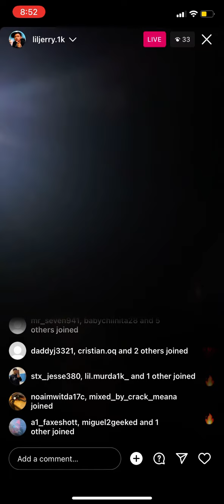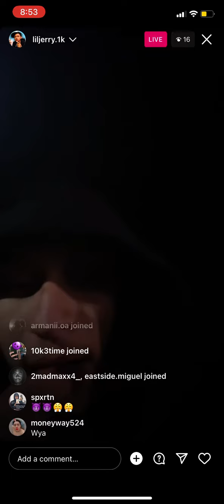Lil Jerry “STEP” OFFICIAL VISUALIZER (SONG LEAKED ON INSTA LIVE)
ION WALK I STEP

IN THE CLUBS I MET